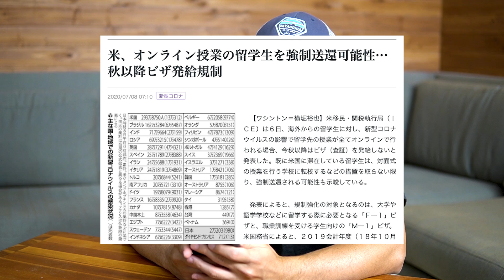アメリカの留学生が強制帰国！？【皆さんの情報を求む】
アメリカの留学生が強制送還されるかもしれない事態になっています。皆さんの情報を是非コメントに書き込んでください。

【パジメ】
メインチャンネル